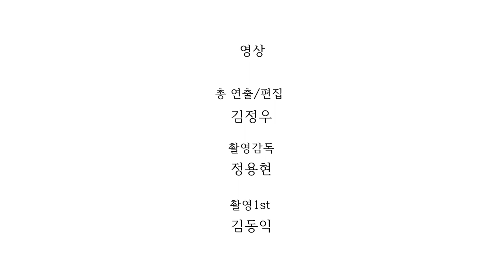새싹노래 청보리밭 새싹을 틔우리라 펼쳐지리라 | 듣고보다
♥듣고보다 | 겨울 봄

인문학공장의 주제는 ♥새로움을 만들며 사는 사람들 이야기♥ 입니다.

본래 창의성, 창의경영은 디자인. 디자인경영과 같은 말입니다.

1. 예술의 세계에서 얻은 영감을
2. 나의 철학으로 개념화 하는 과정을 거쳐서
3. 그 개념을 담은 새 상품을 내어 놓고
4. 그 상품을 문화화 하는 인문에 기반한 창의 과정입니다.

그러나 한국은 산업화 시대를 지나오며. 예술이 사라지고 철학이 희미해져서, 기술만 덩그라니 남았습니다. 그 결과 새 개념과 새 상품을 타인과 타기업에서 빌려 쓰는 세상이 되었습니다.

이에 디자인과 같은 소프트한 '창의성'의 방향을 제시하고자, 인문학공장이 '듣고 보다 : 틔우리라' 는 예술과 철학을 담은 퍼포먼스를 제작했습니다.

“디자인경영은 생각을 개념화 하고, 그 개념을 상품화 하고, 그 상품을 문화화 하는 3개의 과정이다.”  - 김경묵 -

세상 사람들과 더불어(與民)
‘익숙한’ 기술과 트렌드 중심의 생각에서 벗어나,
‘낯선’ 사람과 도구의 근원을 먼저 생각하고,
디자인과 같은 소프트한 ‘창의성’을 회복 하고자 합니다.

- 인문학공장 -